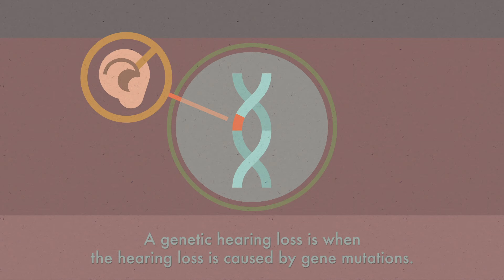What is a genetic hearing loss?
Some forms of hearing loss are genetic. Genetic factors make some people more susceptible to hearing loss than others.

A genetic hearing loss is caused by gene mutations. Gene mutations can cause hearing loss in several ways.